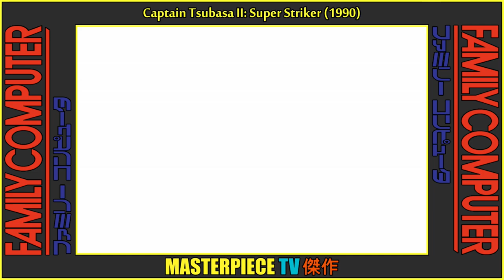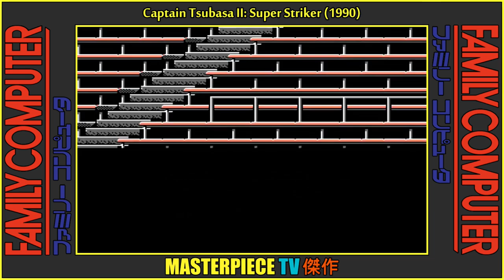[15 ~ FC] Top Shots, Funny Moments & Ending | Captain Tsubasa II: Super Striker ᴴᴰ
Captain Tsubasa 2: Super Striker is a Japanese Famicom videogame
released on 20 July 1990. The game was developed and published by Tecmo. It's the direct sequel to Captain Tsubasa (FC).

• Timestamp:
00:00 Top Shots, Moves & Saves
03:20 Charlie Takahashi (Ogai)!
03:54 Ryo Ishizaki & Yoko Katagiri!
04:39 Tsubasa Ozora vs. Claudio Meao
06:33 Jairo's Cyclone Shot!
07:45 Tsubasa Ozora & Sanae Nakazawa
08:46 Subscribe

• Original Title: キャプテン翼II スーパーストライカー
• Romanji Title: kyaputen tsubasa II sūpā sutoraikā
• English Title: Captain Tsubasa Volume II: Super Striker
• Translated Title: Captain Tsubasa 2: Super Striker
• Developer: Tecmo
• Release: July 20, 1990
• Format Type: Cartridge
• Genre: RPG, Sports
• Consoles: Famicom
• Max Players: 1